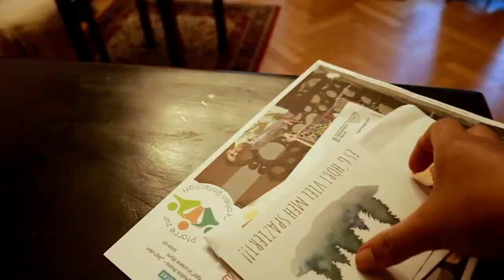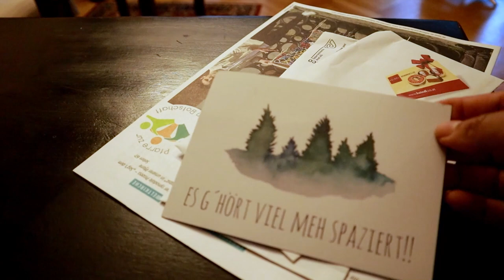Get Ready With Me — Live Music In Vienna, Vlog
Seams & Chronicles, Episode 54

Music represents one of my main sources of inspiration whenever I create, daydream or when searching for ways to express my art.

Just within a couple of days apart, I had the immense joy to listen to live music and being surrounded by some of my friends!

I am happy to share some of those moments, with you!

Pop, jazz, blues concert
Singer: Zorica Orbovic
Piano: Alexander Ventskovskiy

Classic concert
Sopran: Xenia Galanova
Clarinet: Beatrice Menzi-Vohla
Piano: Anna Horesny